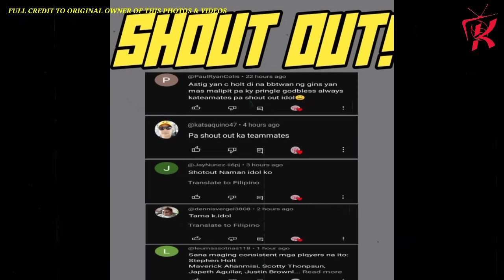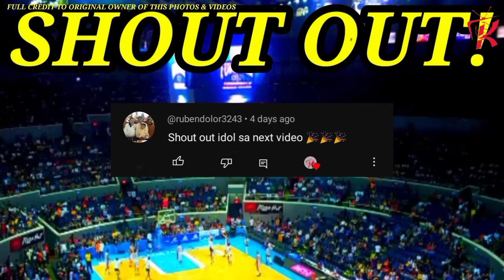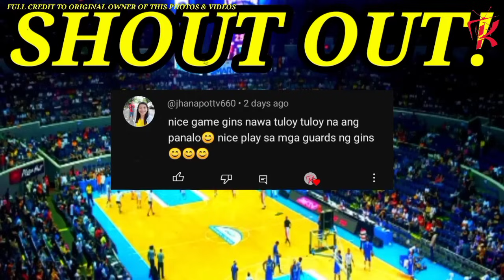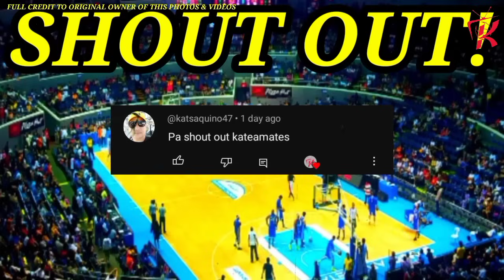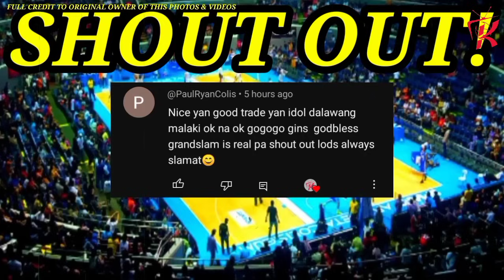GINEBRA UPDATE! SUMABOG SA GALIT SI COACH TIM CONE KAY ISAAC GO! PALIT IMPORT ANG MAGNOLIA